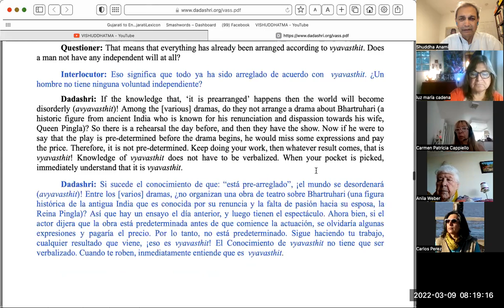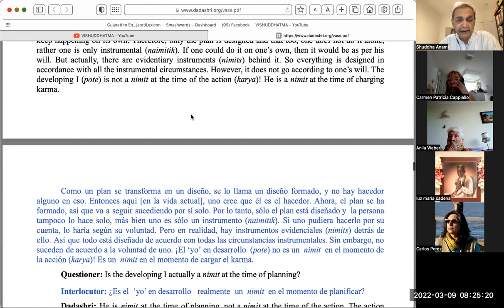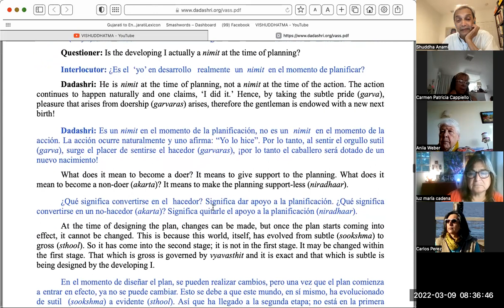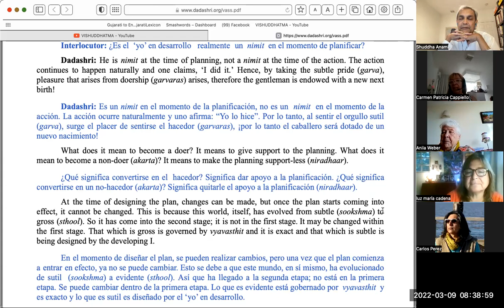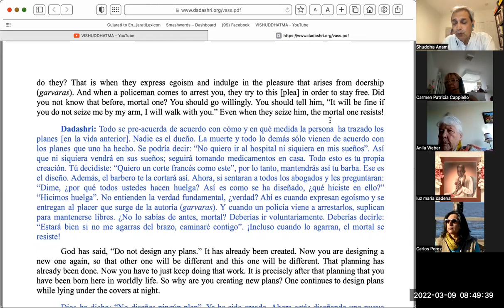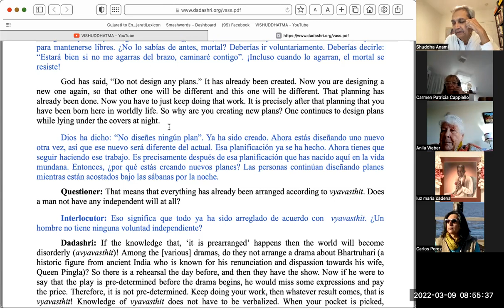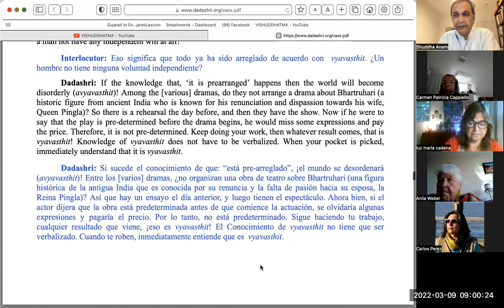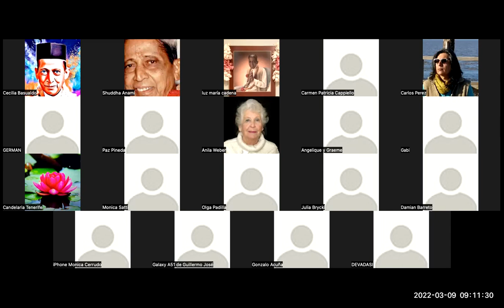Gnani Purush Dadashri: Akram Vignan Sudamerica: Vyavasthit 61 : March 9 2022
Patricia and Shuddha sharing the amazing details of the advanced Understanding of Vyavasthit of Gnani Purush Dadashri in Aptasutra 2949.

Aptasutra 2949
That which is gross [overtly visible] is subject to vyavasthit (the result of scientific circumstantial evidences) and it is exact. And that which is subtle is being designed by one himself.
Aquello que es evidente [claramente visible] está sujeto a vyavasthit (el resultado de las evidencias científico circunstanciales) y es exacto. Y lo que es sutil lo diseña uno mismo.
Now, scientific circumstantial evidence (vyavasthit) is within a set law. Vyavasthit is not baseless. What does set law mean? Whatever plans (yojana) that had been designed in the past life, whether on paper or on film, it takes about twenty-five to thirty years for that planning to materialize, some take forty years, but they all materialize within a hundred years. Until then, it does not come into effect suddenly. Therefore, those plans mature in this life, and one gets a taste of the effect.
Ahora, la evidencia científico circunstancial (vyavasthit) está dentro de una ley establecida. Vyavasthit no es infundado. ¿Qué significa una ley establecida? Cualquiera que sea el plan (yojana) que se diseñó en la vida pasada, ya sea en papel o en película, toma unos veinticinco a treinta años para materializarse, algunos toman cuarenta años, pero todos se materializan dentro de los cien años. Hasta entonces, no entra en efecto repentinamente. Por lo tanto, esos planes maduran en esta vida, y uno siente el sabor del efecto.